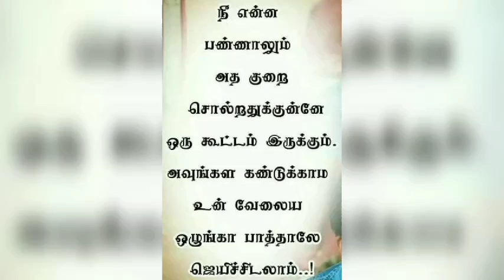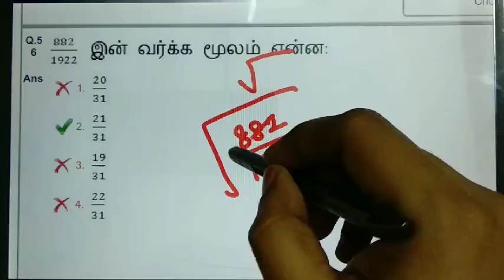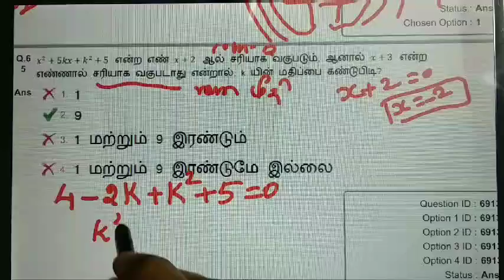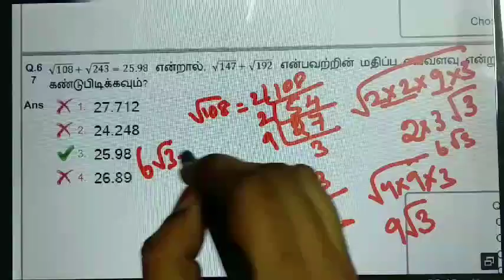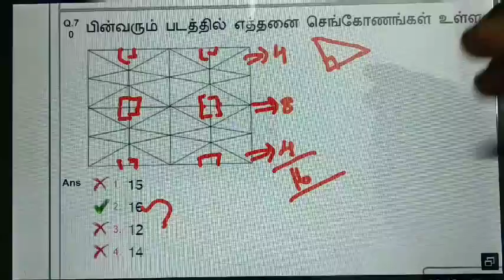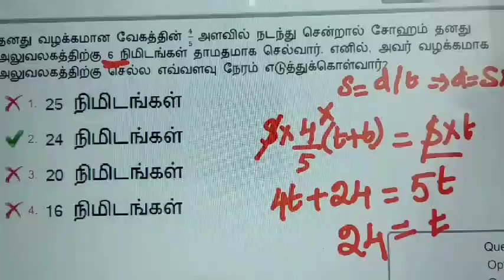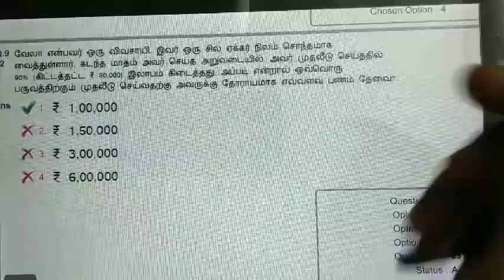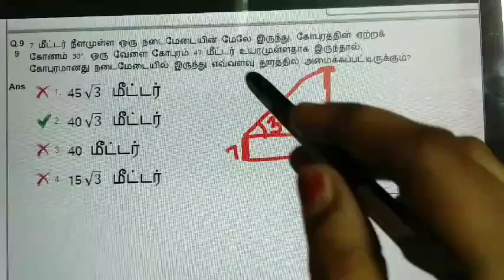RRB JE & NTPC Exam 2019 - Maths & Reasoning - 2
this video shows the details about the RRB group D original question paper discussion...